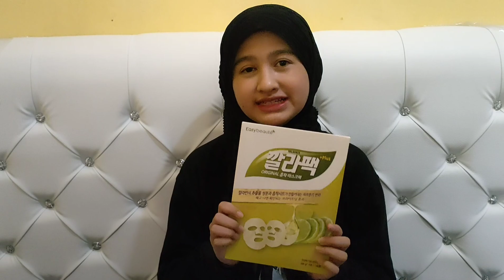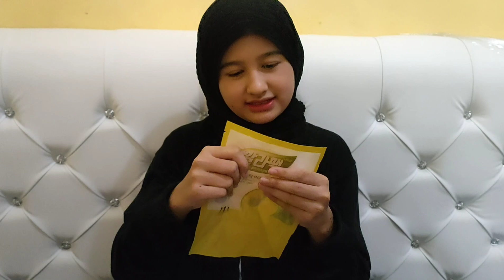MASKER KALAPACK BAGUS BANGET,SEKALI PAKAI LANGSUNG CERAH GUYS